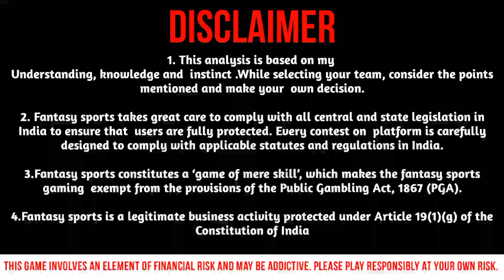STR vs HUR Dream 11 Team | STR vs HUR Dream 11 Team Prediction | Sydney vs Hobart BBL Match Dream 11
welcome To Teamsalwayswin 💎😉

Ignore The keywords Like Your crush Ignores You